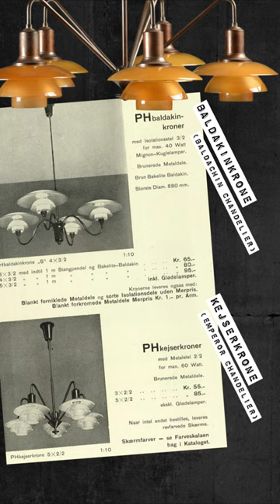Chandeliers by Poul Henningsen for Louis Poulsen!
Quite a few amazing chandeliers by Poul Henningsen can be found in the 1936 Louis Poulsen catalog. Do you have a favorite?